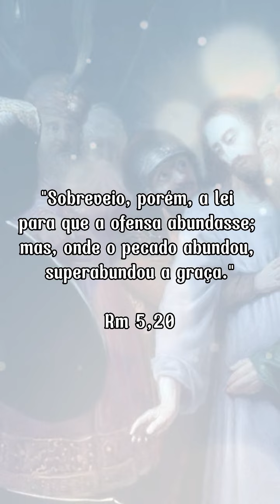Judas - seu maior pecado não foi trair Jesus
Declara aqui nos comentários: A luz de Cristo que está em mim, é maior do que os meus pecados🙌🏼💡🙏🏽

O maior pecado de Judas não foi ter traído Jesus, foi outro, que estava enraizado dentro dele e que por consequência o fez trair Jesus e depois tirar a própria vida.

Vem escutar e aprender com Judas como não cair nesse pecado.

Deus te abençoe e santo dia!🙏🏽❤️‍🔥